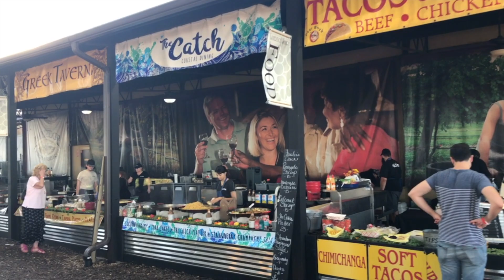BBQ & Blues Festival Clermont Fl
Great Food, Music, Arts & Crafts, Local Wine and Family Fun at Lakeridge Winery

Highland Ranch Esplanade Homes For Sale
Heritage Hills Homes For Sale
Kings Ridge Homes For Sale

OTHER RETIREMENT COMMUNITIES HOMES FOR SALE
Four Seasons At Orlando Homes For Sale
Trilogy Orlando Homes For Sale
Solivita Kissimmee Homes For Sale

RV GARAGE HOMES
55+ Mt Olive Shores Homes For Sale

Shirley Guercio
Tom Guercio
Preferred Real Estate Brokers
2430 E Hwy 50, Suite B